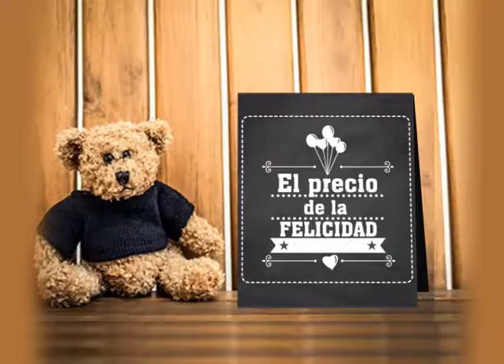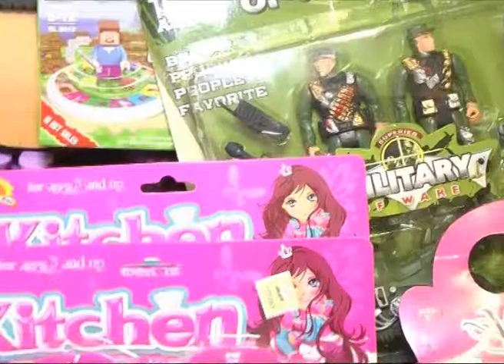Región: Informe Día del Niño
Informe de Noticias 10: Hablamos del día del niño y para muchos significa ir pensando en números. Recorrimos jugueterías y pensamos en distintas opciones para los más chicos.